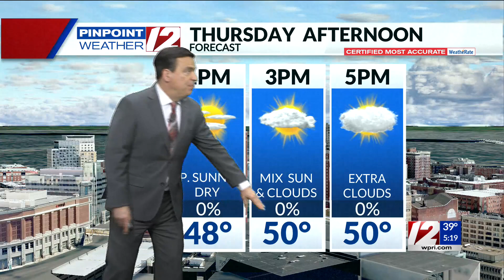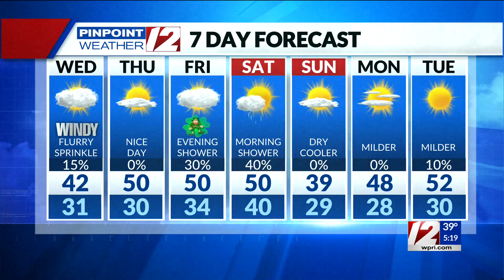Pinpoint Weather 12